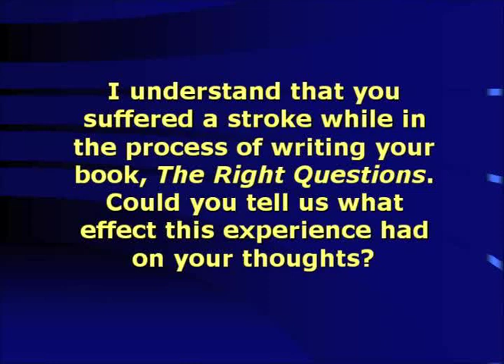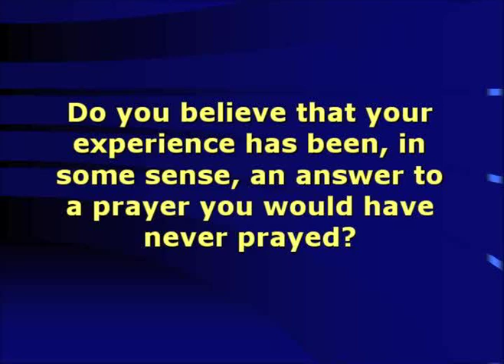Sample clip "The Right Questions" V036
This is a low-res sample from a DVD Product available Phillip Johnson helped shape the Intelligent Design movement by teaching people how to ask the right questions. Similarly, true academic freedom is not about having all the answers. It's about teaching people how to ask all the right questions. In his book The Right Questions: Truth, Meaning & Public Debate (InterVarsity Press, 2002), Professor Johnson teaches us how to put a variety of contemporary topics on the witness stand-such as education, science, logic, tolerance, gender and liberty-and unwrap the confusion by asking the right questions. For example, Johnson informs us to inquire